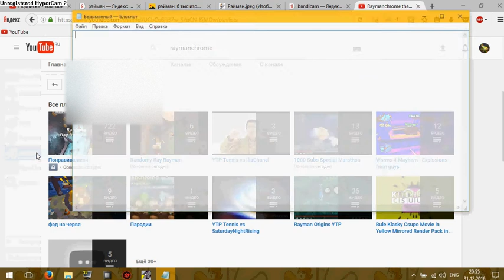got a new laptop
sorry about hypercam 2, i don't have bandicam there, sorry